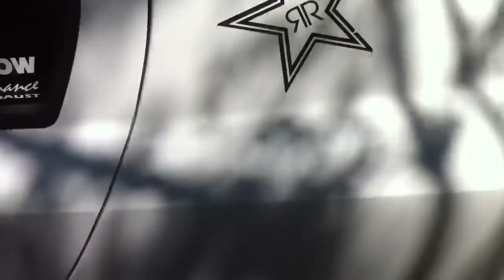2007 Chevy Cobalt LS 2.2 sedan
2007 Chevy Cobalt LS 2.2 4dr AUTOMATIC :-(

Things I've done:
Magnaflow Catback exhaust.
Custom K&N cold air intake
Megan lowering springs (2")
17" rims/ Yokohama tires
Blue/ white HID lights w/ Blacked headlight housing
1,800 WT Kenwood amp, two 12" Kenwood subs in sealed box with Kenwood deck
Blacked out interior

I'd love to do more to it.